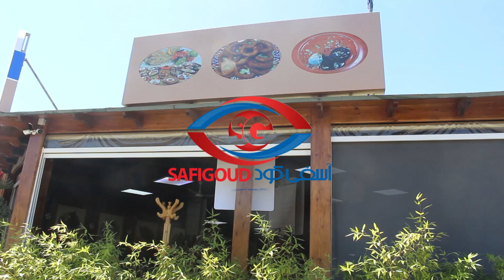قرية طهي الاسماك باسفي ...غادي نرجعو نسدو محلاتنا حتى يفرج الله .